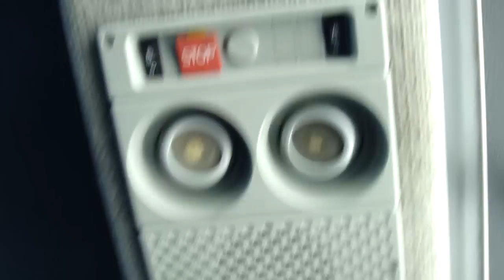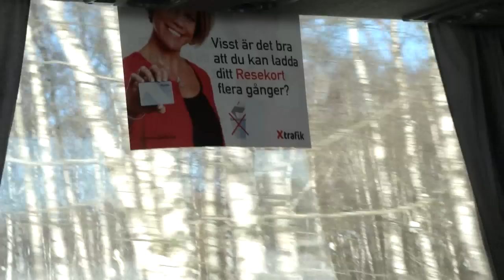Nobina (X-trafik painted)Volvo B10MA-55 Led Säffle System 2000 åktur från Sandviken..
I know! A bit shaky video!
Chassinummer YV31MA711TA045820
Registreringsnummer BDO853
Årsmodell 1996
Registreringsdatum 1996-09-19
BRR/Avställd
Avregistreringsdatum
Avregistreringsorsak
Chassitillverkare Volvo
Chassityp B10MA-55 Led
Karosstillverkare Säffle Karosseri AB, Säffle
Karosstyp System 2000
Karossnummer 8289
Dörrar 1-1-1-0
Längd 18100
Bredd 2580
Axelavstånd 5500+7200
Tjänstevikt 16220
Totalvikt 27000
Hästkrafter 360
Bränsle Diesel
Passagerare 68+40
Tekniska Ombyggnader
Motor DH10A 360
Motornummer
Växellåda ZF 5 HP 600
Bakaxelutväxling 4,25
Ägarhistorik 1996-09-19 Swebus AB 4019
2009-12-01 Nobina Sverige AB 4019
Övrig Information
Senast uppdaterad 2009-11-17